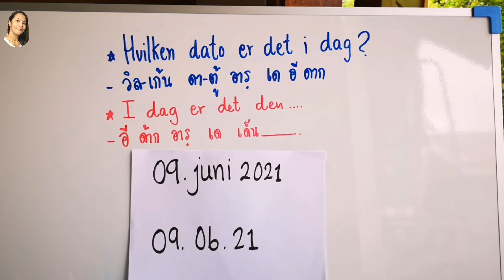Ep644 09. juni 2021 วันที่​ภาษา​นอร์เวย์​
ภาษา​นอร์เวย์​พื้นฐาน​ อ่าน​วันที่​ภาษา​นอร์เวย์​ตลอดปี​2021 กับ​ครู​รัตนาภรณ์​สอน​ภาษา​นอร์เวย์​